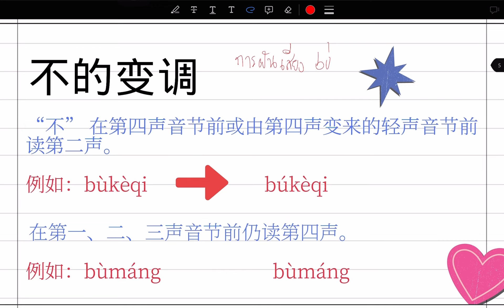การผันเสียง 不 ｜ 不的变调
หนังสือ Short-term Spoken Chinese